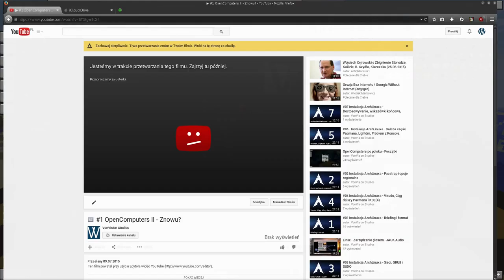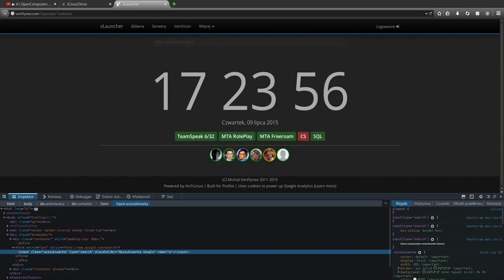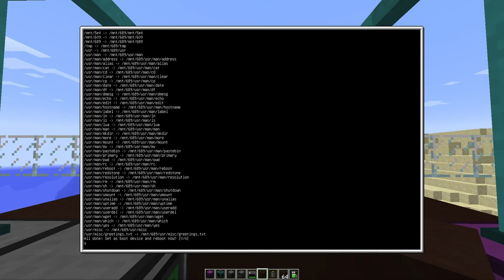#2 OpenComputers II - Zasilanie, OpenOS, Tablety... itd.